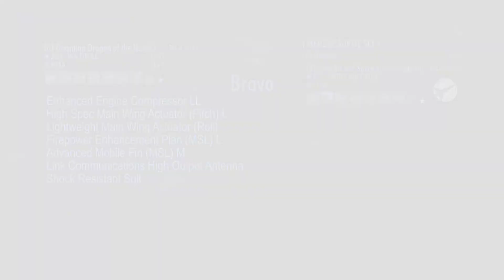Ace Combat Infinity | Lv.15 J35J | Lv.5 HVAA | Adriatic Sea Landing Op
Me one year ago: There is no way I am grinding top 200 just to get a skin

Me now: Well shit

Thanks to pandazooka for putting up with my shenanigans.